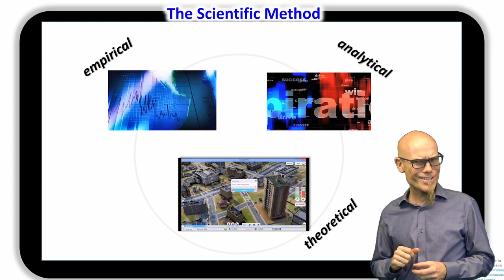CourseraTrailer Overview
The specialization consists of five courses: "Computational Social Science Methods", "Big Data + A.I. + Ethics", "Social Network Analysis", "Computer Simulations", and a "Capstone Project". No requisites are necessary, but at the end, students will have web-scraped data from the web, visualized and analyzed their own social network, found hidden patterns with machine learning and natural language processing, and created agent-based computer simulations of artificial societies.